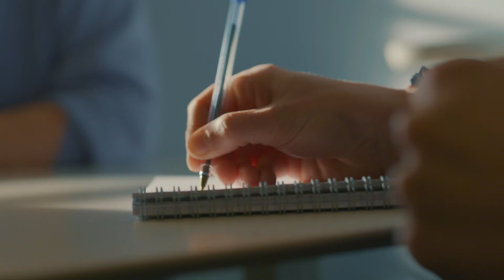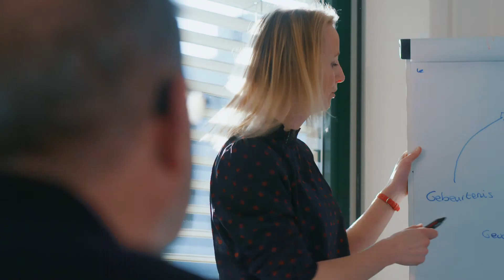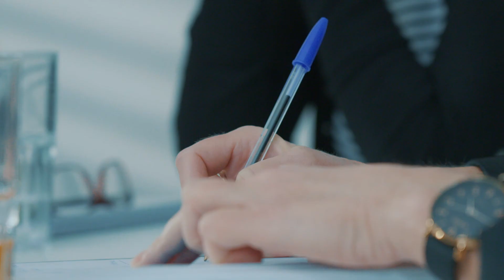Werken bij InteraktContour - Werken als GZ-psycholoog met mensen met niet-aangeboren hersenletsel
“Na de revalidatie begint het echte leven pas.” Zij moeten hun draai zien te vinden in het leven met de gevolgen van het hersenletsel die zij ervaren. GZ-psycholoog Marleen Aben kijkt in haar dynamische functie bij Hersenz behandellocatie Zwolle samen met collega’s uit verschillende disciplines wat zij voor cliënten met hersenletsel kan doen om het maximale uit het leven van de cliënt te halen.

Wil jij ook mensen met hersenletsel verder helpen? Kijk voor al onze vacatures op